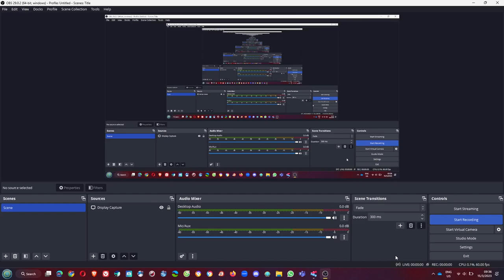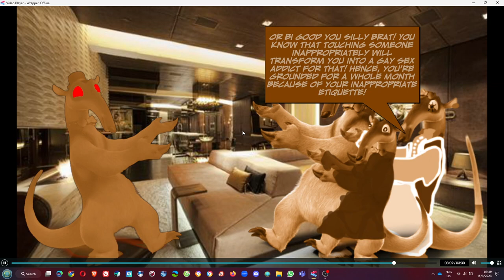Dark Chocolate Charlie The Anteater Touches His Teacher Inappropriately/Grounded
Dark Chocolate Charlie The Anteater touches his teacher Mr. Baldi inappropriately, got ejected from school, and he got grounded by his family.